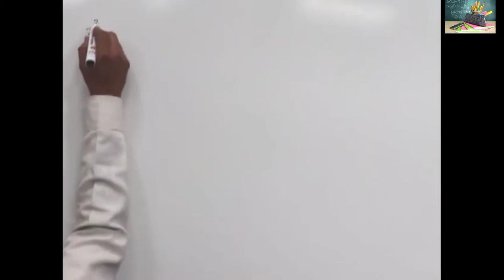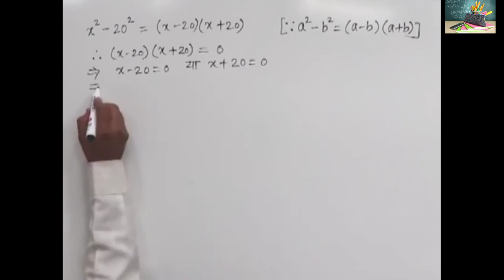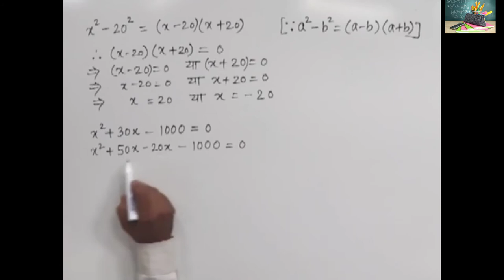Quadratic equation method दिवघात समीकरण विधि